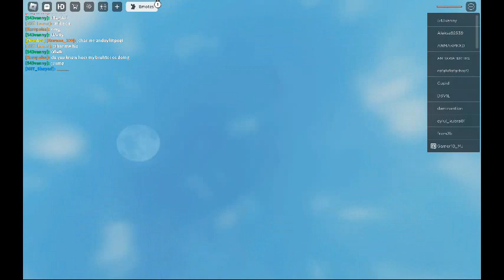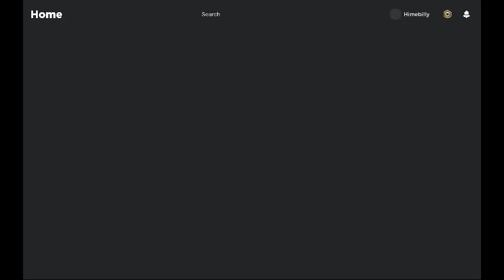Me Roblock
Bob of thieves